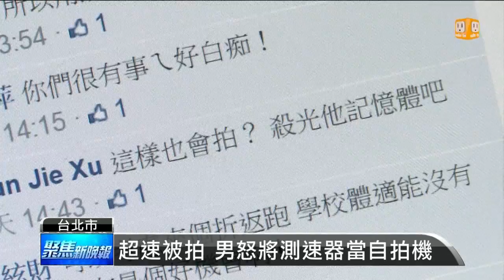【2014.10.06】超速被拍 男怒將測速器當自拍機 -udn tv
把測速照相機當成自拍相機，有沒有這麼誇張呢？台北市一名身穿紅衣的男子，疑似因為違規被拍，心生不滿，居然在測速照相機前來回奔跑，自拍他的朋友，還把影片上傳到網路。完整內容 , FB , Twitter , G+